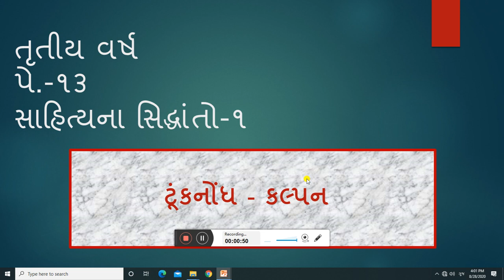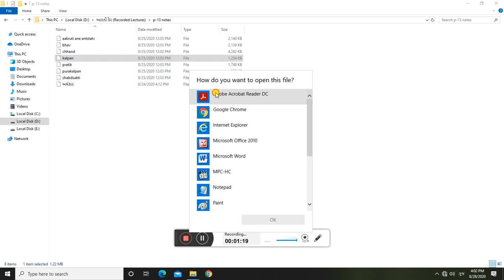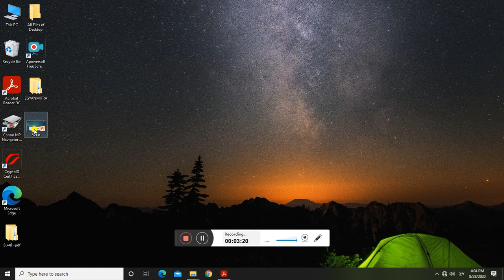કલ્પન (ભાગ-૧)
SEM-5, P-13